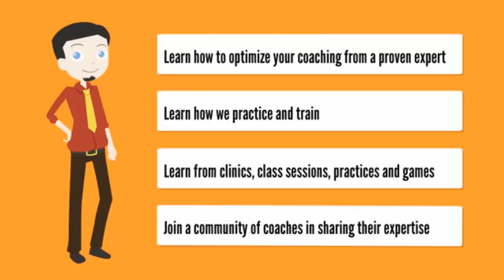The Basketball Podcast: EP55 Jim Crutchfield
In this week’s basketball coaching conversation, Nova Southeastern head coach Jim Crutchfield joins the podcast to talk about his pressing uptempo philosophy. Crutchfield is one of the most successful coaches in NCAA basketball history.